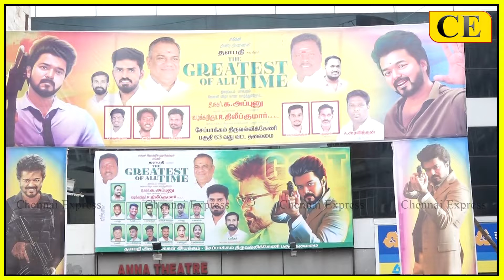காவல்துறையிடம் த.வெ.க தொண்டர்கள் சலசலப்பு | Vijay Maanadu Announcement | TVK Party Members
காவல்துறையிடம் த.வெ.க தொண்டர்கள் சலசலப்பு | Vijay Maanadu Announcement | TVK Party Members | CHENNAI EXPRESS

for Advertisement enquiries PL Contact